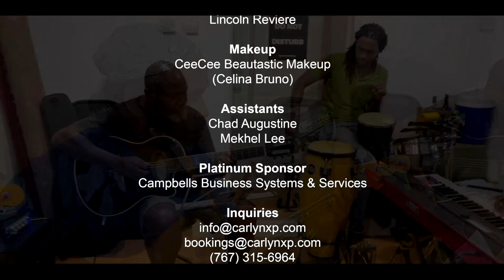Carlyn XP Unplugged - March 25, 2021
Canavalist - 1:05
Bouyon Army - 6:06
Trouble - 12:10
Starsha - 18:01
Like Home - 24:51
Liquor Family - 30:08
Mama Twavay - 37:48
Bumpa Scare - 43:43
Stranger - 51:26
Wawa - 58:06
Kizomba Na Na - 1:05:41
Trending - 1:13:32
Foreigner - 1:18:03
Caribbean Colors - 1:24:56
# FYMF - 1:40:49

Musicians:
Leon St.Jean - Piano/Musical Director
Cameron Pierre - Acoustic Guitar
Fred Nicholas - Bass

Kenrick Lawrence - Percussions

Shanice Langford - Backup Vocal

Guest Performers: StarSha
, Wawa

Shot on Location at House of Bouyon, Bath Road, Roseau, Dominica

Producer
: Cornell Phillip

Executive Producer:
Imperial Publishing

Creative Director
: Nicole Morson
, Cornell Phillip

Sound
: Cornell Phillip

Stage & Lights
: Arden Sounds,
Cornell Phillip

Cameras:
Tracy Daniel
, Chelsea Dailey
, Cornell Phillip

Video Editor
: Cornell Phillip

Live Switcher
: Cornell Phillip,
Marquelle Phillip

Photography
: Lincoln Reviere

Makeup
: CeeCee Beautastic Makeup
(Celina Bruno)

Assistants
: Chad Augustine
, Mekhel Lee

: Campbells Business Systems & Services

AN IMPERIAL PUBLISHING PRODUCTION